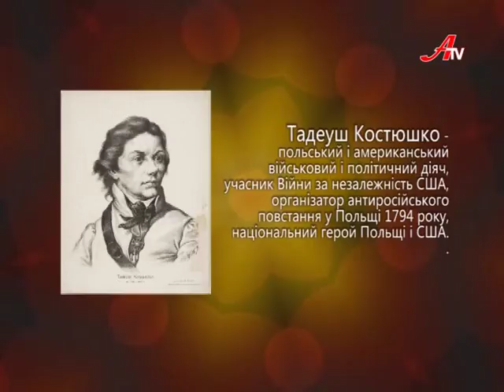Скарби мистецтв. Рубінові кубки Богемії